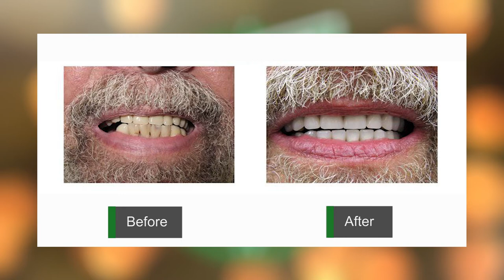The Latest in Dental Implants with Dr. Gasser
When we think about healthy teeth, we might picture a beautiful smile.  But, teeth are also important for talking, eating and maintaining the shape of your face.  Which are all pretty important things!
If you’ve been considering dental implants, listen up.  Implant expert, Dr. Kevin Gasser reveals the latest in dental implant innovation.